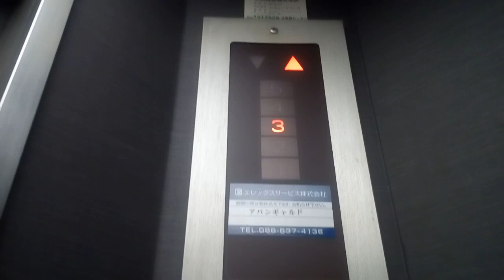三菱エレベーター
高知市付近某ビルにあります。まだ未更新のままで運転しています。機種は中期エレペットアドバンスvです。
メーカー:三菱
設置年:1980年代後半
定員:6名
積載:450kg
キャンセル機能:なし
アナウンス:なし
戸閉ブザー:なし
到着ベル音:なし
ボタン確認音:なし
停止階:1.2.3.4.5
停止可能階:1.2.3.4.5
管理会社:エレックスサービス
撮影:NEC LAVIETabE PC-TE508BA (2021年11月7日撮影)